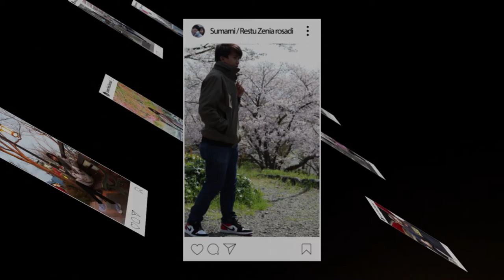hot-slideshow「写真集・プロフィール映像」（2020-05-01）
💎カップルのイメージとして動画を作成しました。ちぐはぐな映像は、４個のファイルからの構成です。「写真集・プロフィール映像」など、使えそうなアイテムとなりそうですね。投稿時の、お二人の協力を頂きました。

【SpyAir"章"Akicya】